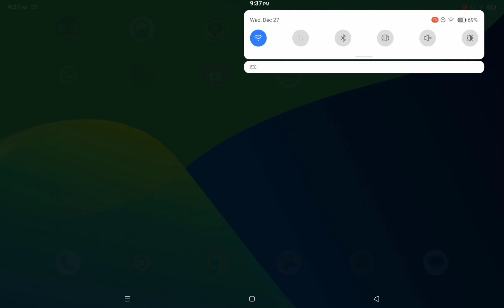Mincraft full funny gameplay 😂🙂||Mincraft game||Mincraft game play with friends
Hello Dosto Mera Nam Razveerraj Hai.Ham Apne Channel Pe Update And Events Jo Freefire Me Aane Wala Hota Uspar Videos Late Hai Or Gameplay Videos Bhi Rahte Agar Apko Hamara Videos Or Channel Achha Lage Tho App Mere Channel Visit Kare Or Bhi Video Dekhe Or Phir Achha Lage Tab Jakar Ham Channel Par Or Bhi New Game Minecraft..BGMI.. SLUGTERRA..Jaise bahut sara game Ka Gameplay Lata Rahta Hu..